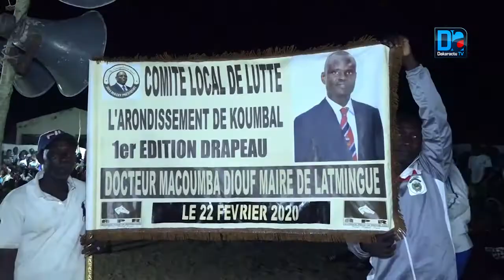Lutte/ Drapeau du Docteur Macoumba Diouf: Le CLG/L de Koumbal porte son choix sur le maire de